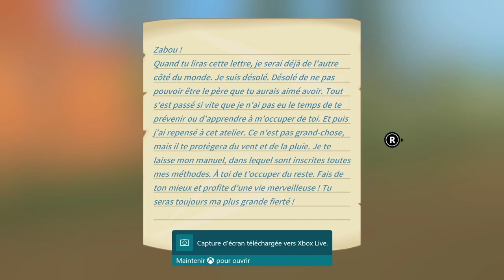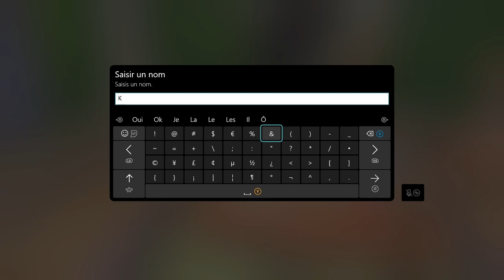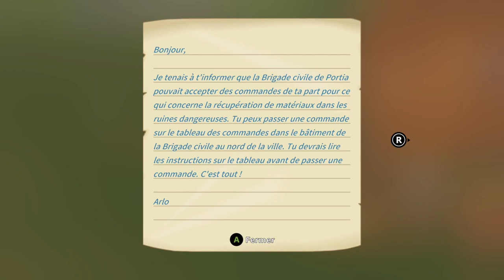My Time at Portia - Let's Play#1 - Nouveau Départ & Nouvelle Aventure !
Après des dizaines d'heures passées dessus, j'avais délaissé mon aventure sur My Time at Portia. J'y retourne aujourd'hui en reprenant tout à zéro et en débutant une nouvelle vie à Portia. Suivez avec moi mon installation dans l'atelier.

Bon visionnage !